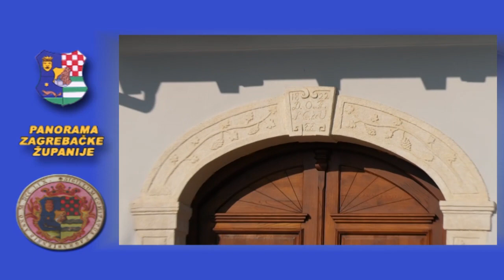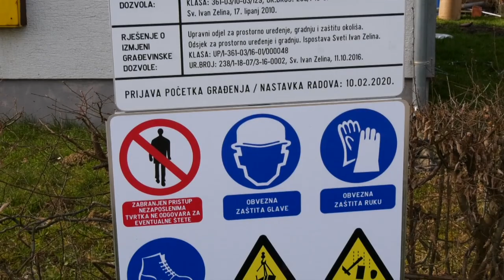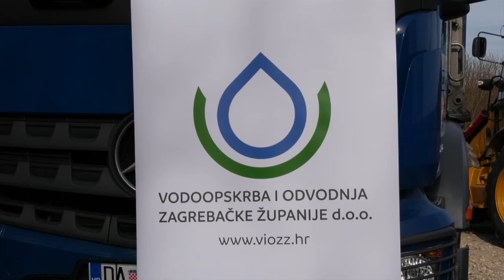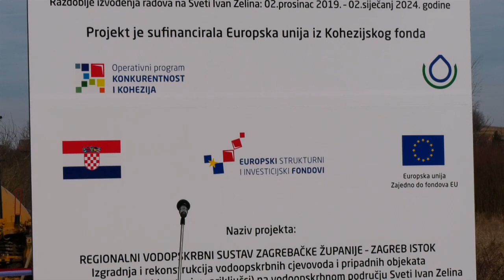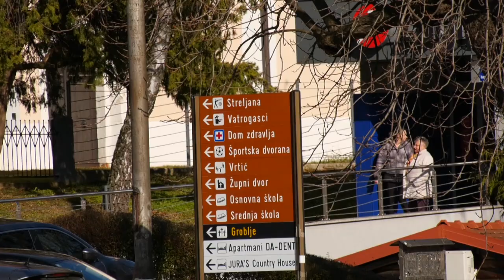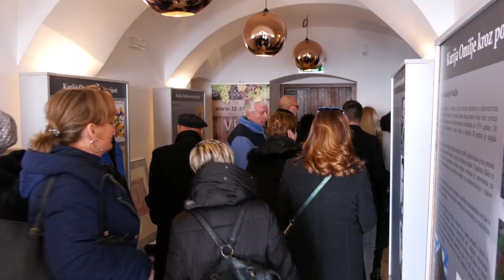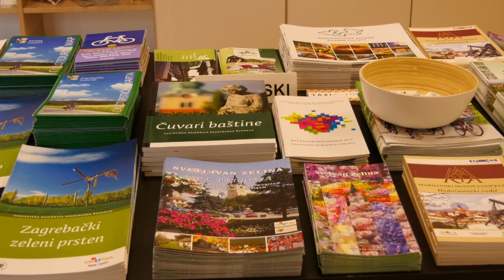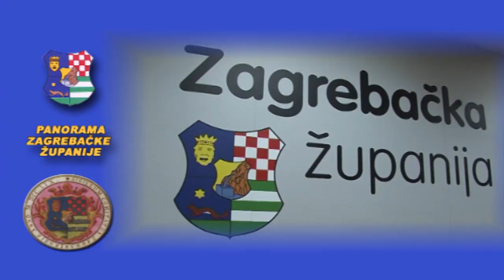ZELINA 260220202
PZŽ 26022020 SVETI IVAN ZELINA